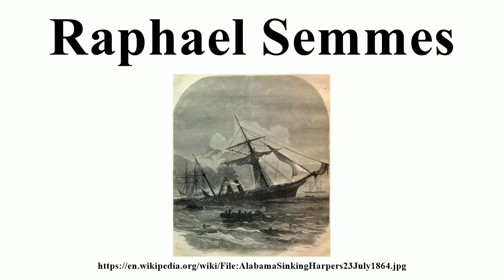Raphael Semmes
Image-Copyright-Info
Image is in public domain
Author-Info:   Unknown
Image-Copyright-Info